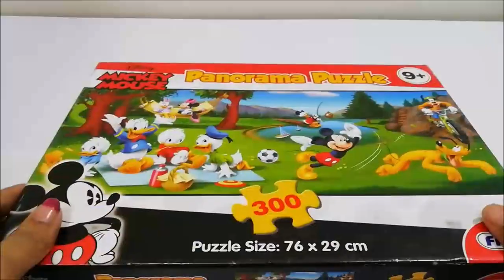DIY Mickey Mouse Clubhouse Puzzle | 300-Piece Panorama Puzzle Tutorial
Micky Mouse Clubhouse jigsaw puzzle | Panorama Micky Mouse Puzzle

300 Pieces Jigsaw Puzzle

🧩 Mickey Mouse Clubhouse Jigsaw Puzzle – 300-Piece Panorama Puzzle Assembly! 🎉

Join us as we assemble the colorful and fun Mickey Mouse Clubhouse Jigsaw Puzzle! This 300-piece panorama puzzle is perfect for kids and Disney fans who love solving jigsaw puzzles. Watch the full assembly, enjoy the vibrant artwork, and learn puzzle-solving tips along the way!

✅ What’s Inside:
✔️ Step-by-step puzzle assembly of 300 pieces
✔️ Close-up views of Mickey Mouse Clubhouse characters
✔️ Fun & engaging for both kids and adults

🎯 Perfect For:

Disney puzzle lovers
Kids' educational activities
Family puzzle nights